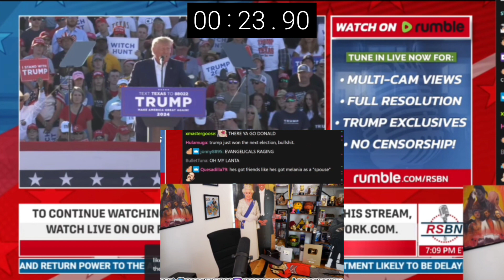Hasanabi's Chair Reacts | Waco Trump Rally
Hasanabi on Twitch:
Twitch.tv/hasanabi